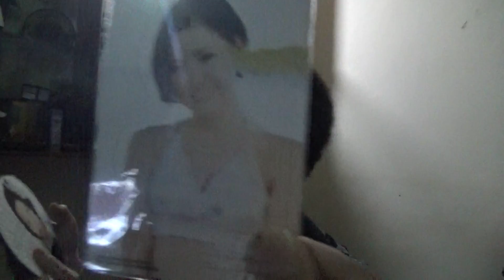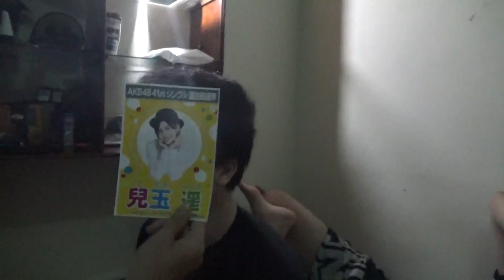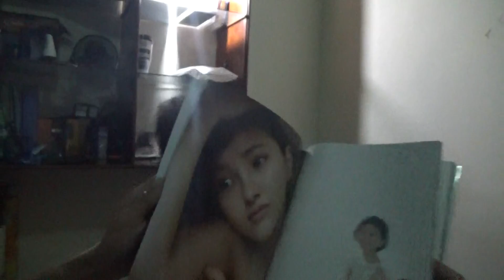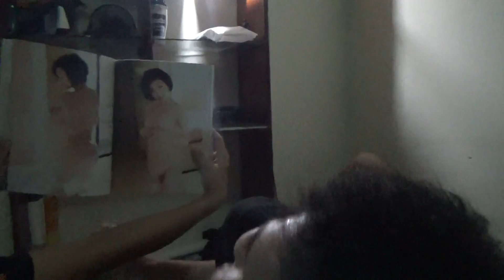Rizki Febrian - Penantian Berharga (Alip Cover)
FOOTAGE DIBUANG SAYANG WKWKWKWKWK

Ceritanya si Alip nazar ke Arfan kalo Haruppi comeback, dia bakalan nyanyi lagu ini. Tapi ngga tau ini sebenernya buat Haruppi apa buat...ehehehe.